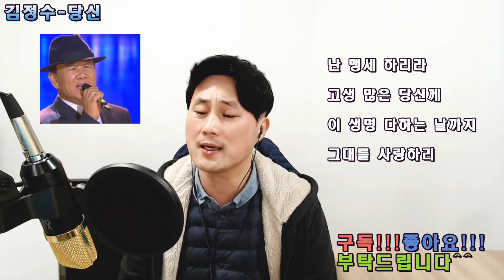김정수-당신!!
설명